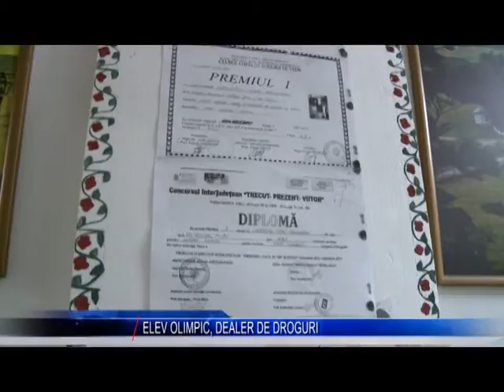ELEV OLIMPIC DEALER DE DROGURI